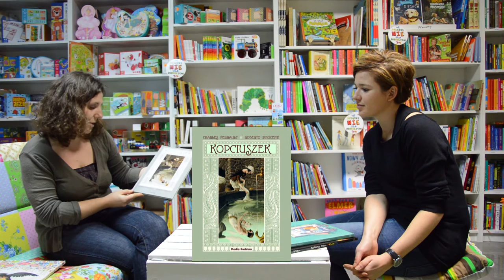baja vlog #11 Książki dla dzieci o potworach i księżniczkach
W jedenastym odcinku rozmawiamy o książkach dla dziewczynek i chłopców - o tematyce księżniczek, wróżek oraz potworów. Wśród nich: Kopciuszek, Calineczka, Potrzebuję mojego potwora oraz Mała encyklopedia domowych potworów.

1:35 - "Kopciuszek", Charles Perrault, Roberto Innocenti, wydawnictwo Media Rodzina
3:07 - "Calineczka"Barbara Żołądek, Ola Makowska, wydawnictwo Jedność
5:30 - "Potrzebuje mojego potwora" Amanda Noll, Howard McWilliam, wydawnictwo CzyTam
7:17 - "Mała encyklopedia Domowych Potworów" Stanislav Marijanović, wydawnictwo Nasza Księgarnia

Otwock, ul. Andriollego 16 lok. 14